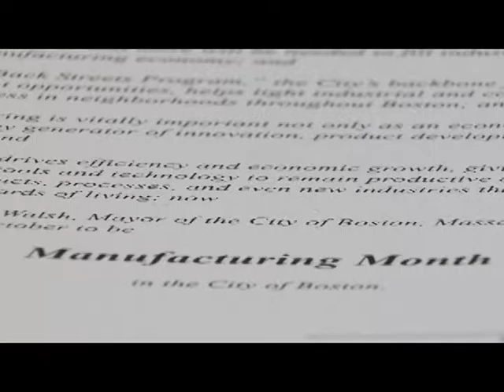Manufacturing Month Commerce Park Visit - Promo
In Hyde Park's Boston Dedham Commerce Park, Mayor Walsh proclaims October as "Manufacturing Month" in the City of Boston.
While there, Mayor Walsh and City Councilor Tim McCarthy saw the great progress in the growing manufacturing sector while touring the production facility at Incredible Foods.